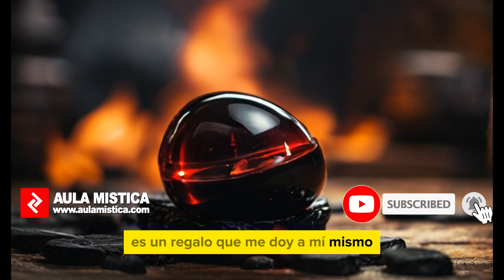BAJAR DE PESO Código Sagrado 989 bajar de peso rápido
Deja en la caja de los comentarios de este video la siguiente afirmación Si quieres pertenecer al círculo de abundancia de aula Mística

🟥“Todo lo que pido al universo me es dado por gracia cósmica y celestial. Hecho está”

Los Códigos Sagrados de Agesta son una serie de combinaciones numéricas que, según sus seguidores, poseen vibraciones energéticas específicas destinadas a ayudar en diversos aspectos de la vida, como la salud, las relaciones, la prosperidad y la protección. Estos códigos fueron canalizados por José Gabriel Uribe, también conocido como Agesta.

La creencia detrás de los Códigos Sagrados de Agesta es que al pronunciar o visualizar estas combinaciones numéricas, se activan energías espirituales y se establece una conexión con dimensiones superiores para recibir asistencia divina. Cada código tiene un propósito específico y se utiliza de acuerdo con la necesidad o intención del individuo.

Para utilizar los Códigos Sagrados de Agesta, sigue estos pasos generales:

Enfócate en tu Intención: Antes de usar un código, clarifica tu intención o el área de tu vida en la que buscas ayuda.

Selecciona el Código Adecuado: Escoge el código que se alinee con tu intención. Hay códigos para la salud, el amor, la prosperidad, la protección, entre otros.

Activa el Código: Puedes activar el código diciendo en voz alta el número correspondiente, visualizándolo mentalmente o escribiéndolo. Algunos sugieren repetir el código varias veces para fortalecer la conexión.

Mantén la Fe: Se enfatiza la importancia de mantener una actitud positiva y la fe en el proceso. La creencia y la energía positiva son consideradas fundamentales para el éxito de los códigos.

Sé Agradecido: Al finalizar, agradece por la asistencia recibida y confía en que la energía divina está trabajando en tu beneficio.

IMPORTANTE:
La información contenida en este video ha sido elaborada y desarrollada por el Equipo de Aula Mística. La copia de este video será denunciada.
No intente infringir los Derechos de Autor